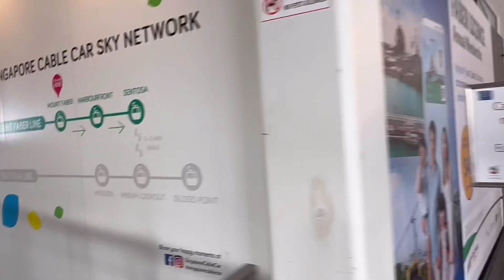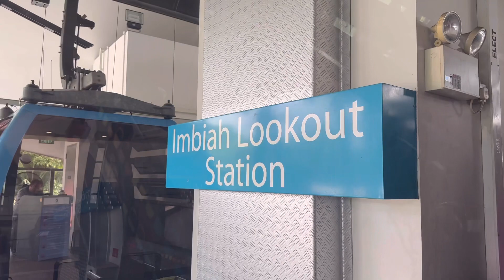CABLE CAR EXPERIENCE SINGAPORE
Pinas here we come. After years of lockdown the skies have finally opened, Philippines here we come, join us with our 6-week journey exploring Singapore, Manila, Cagayan de Oro, Cebu, Boracay, and visiting Singapore’s famous attractions.

Hello, my name is Michelle. I'm a Filipina, born and raised in Luna Claveria, Misamis Oriental, Philippines. I moved to Australia in 2011, married to an extraordinary husband named Bill, with twins living and living the dream.

I'm also a full-time Nurse, and I decided to make this Channel for People to Learn and Discover the adventures of a Pinay vlogger in Australia and the Philippines. To bring Stories on Travelling, Tutorials, Vlogs, Lifestyles, IELTS help, Nursing experience

Product Reviews & Fan Mail send to:
Michelle
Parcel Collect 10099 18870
106b McLennan Street
Mooroopna, Vic,3929